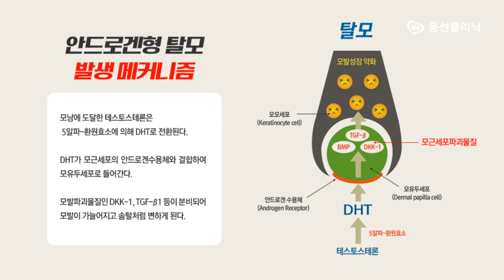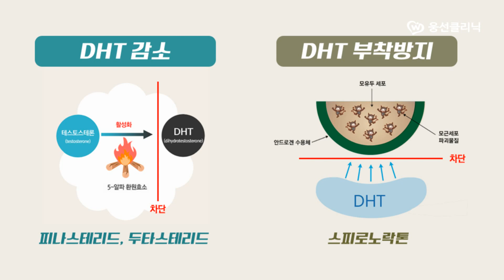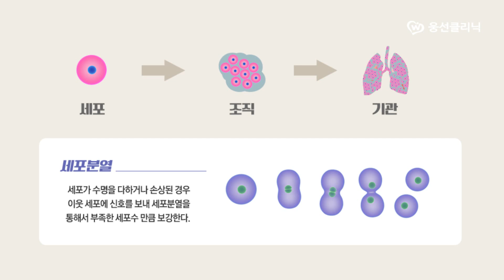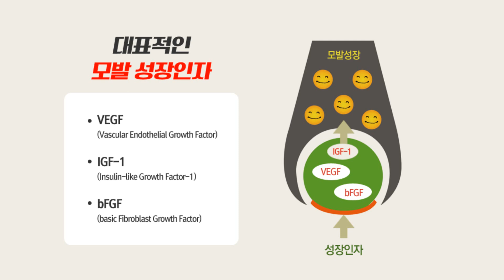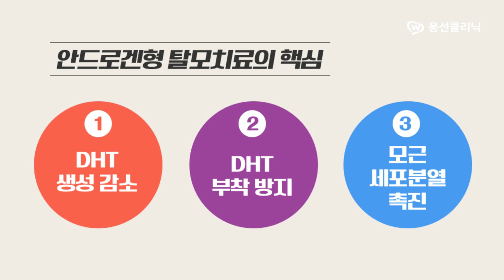성장인자의 탈모치료 효과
모발 성장인자(growth factor)는 모근세포분열을 촉진시켜 모발이  빠르게 자랄 수 있도록 돕는 단백질을 말합니다.

먹는 약을 복용하는 분들 중에 솜털처럼 많이 올라오긴 했는데, 길게 자라지 않는다고 하는 분들이 많은데요~  성장인자를 병행하면 모발을 좀 더 빠르게 자라게 할 수 있습니다.

그럼 성장인자에 대해 알아볼까요?